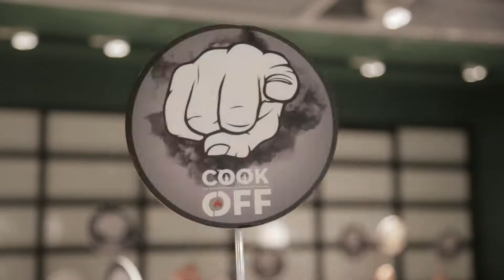PizzaExpress HK Cook Off Vol.2 Highlights